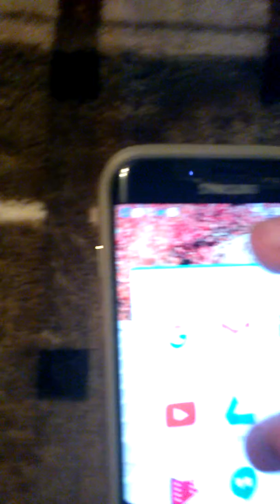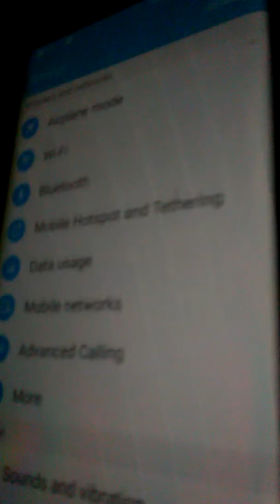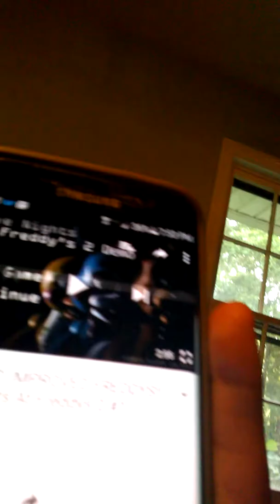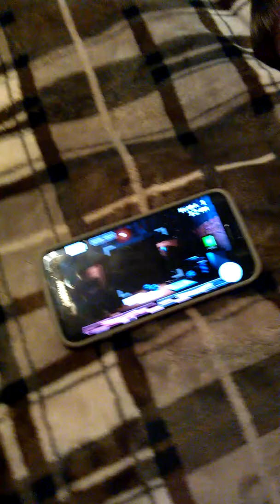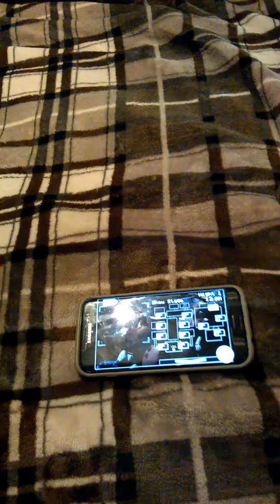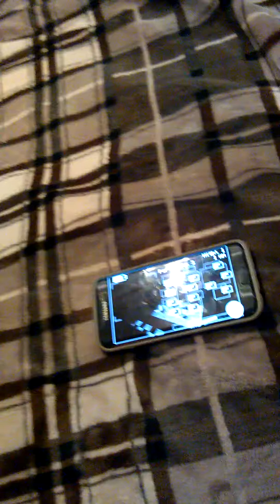TOUR OF MY HOUSE!!! Vlog